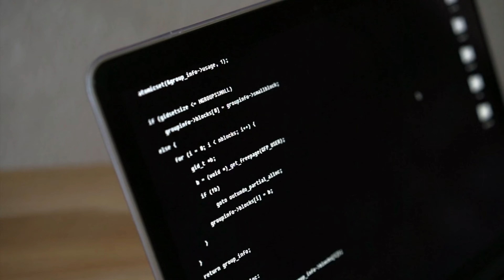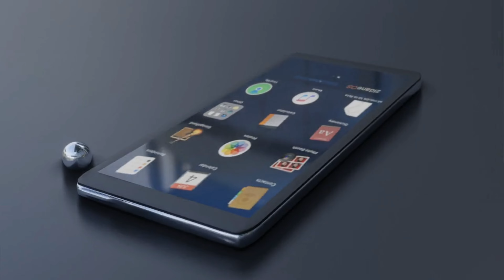WhatsApp Block! Chat app Will Stop working on These iphone soon | 2 WhatsApp 1 number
WhatsApp Block! Chat app Will Stop working on These iphone soon
whatsapp latest news whatsapp news 2 WhatsApp 1 number

Related Tags.
(1)whatsapp latest news
(2)whatsapp news
(3)whatsapp new features
(4)news whatsapp features
(5)whatsapp 2022
(6)best whatsapp features
(7)top whatsapp features
(8)whatsapp beta features
(9)whatsapp latest update

playlist all